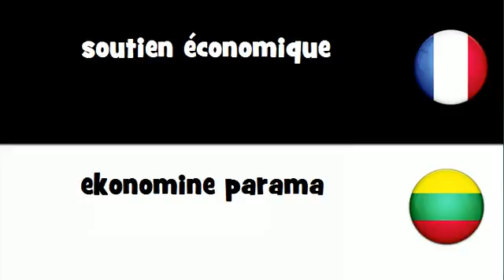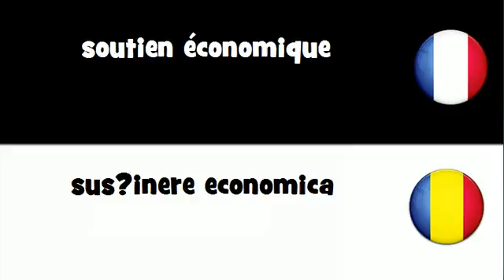VOCABULAIRE EN 20 LANGUES = soutien économique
frenchwithvincent VOCABULAIRE EN 20 LANGUES = soutien économique